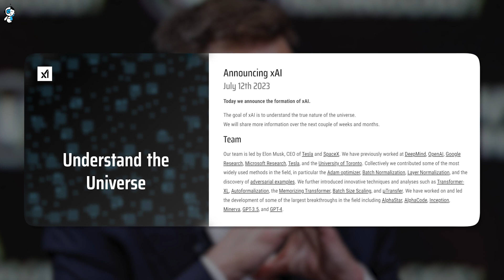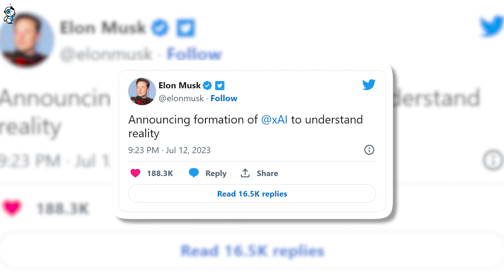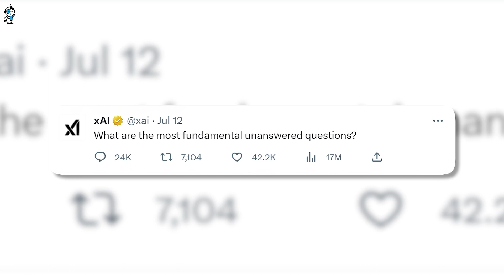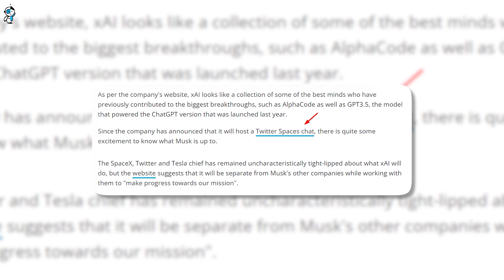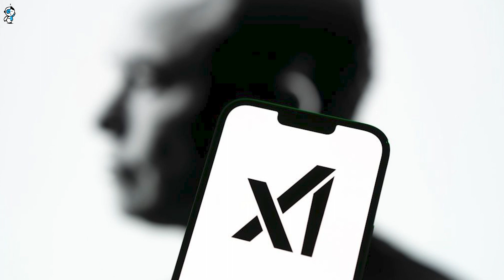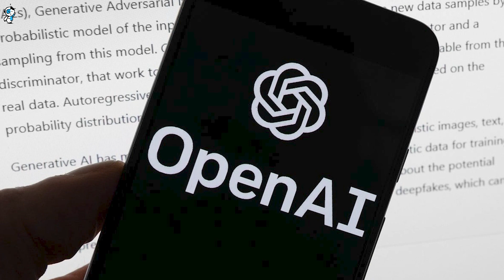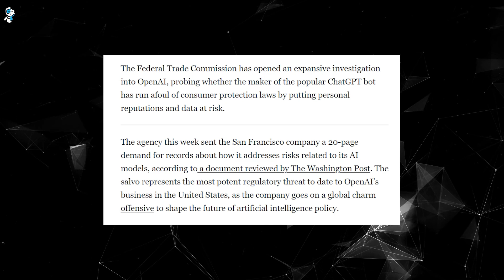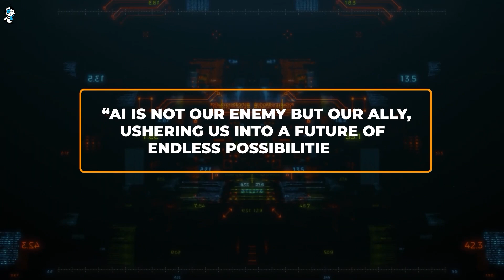X.AI: Elon Musk’s New SECRET AI Company That Will Change The World As We Know It!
Elon Musk is now embarking on another ambitious AI journey with his new company, X.AI. In this video, we delve into Musk's audacious goal for X.AI to understand the true nature of the universe and the potential it holds to revolutionize our understanding of the cosmos.
We explore Musk's involvement with AI, the impressive team behind X.AI, potential AI products and services, and how X.AI plans to navigate potential AI risks and regulatory standards.
Topics Discussed: -
X.AI's Mission
The Team behind X.AI
AI Rivals in the Tech World
Musk's Concerns about AI
OpenAI's GPT-4 and AI Regulation
OpenAI's FTC Investigation
Future of X.AI and AI Technology
The future of AI is here, and it's more exciting than ever!